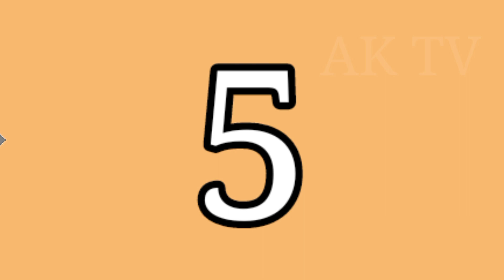NOOB Family Members Real Name And Ages 2023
poppy playtime,rainbow friends,in real life

Entertaining YouTube family known for publishing real life challenge videos, wholesome vlogs, and large scale DIY activities. They have built a fan base of more than 2.4 million subscribers.